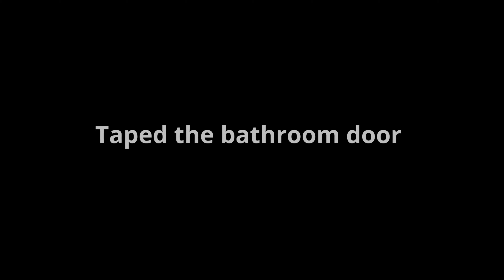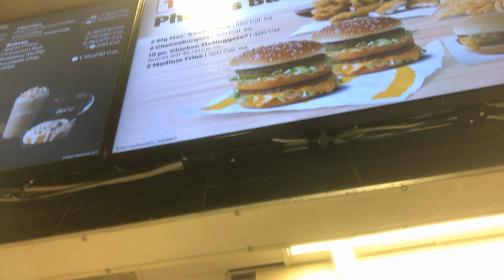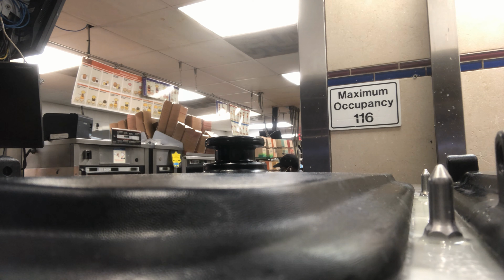What Goes on at at McDonalds PRANKS